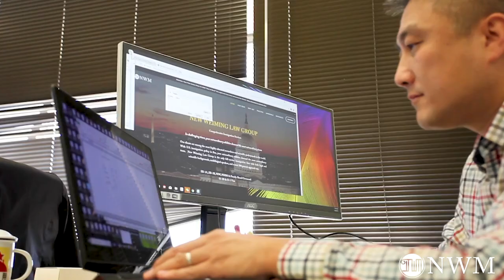移民面试和I-601表